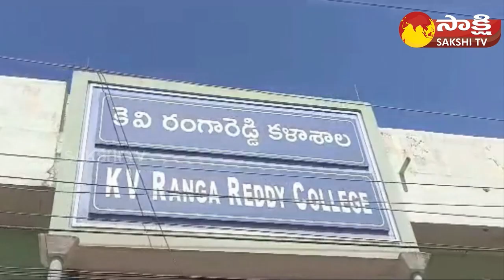Hijab Controversy In Hyderabad KV Rangareddy College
Hijab Controversy In Hyderabad KV Rangareddy College | Sakshi TV